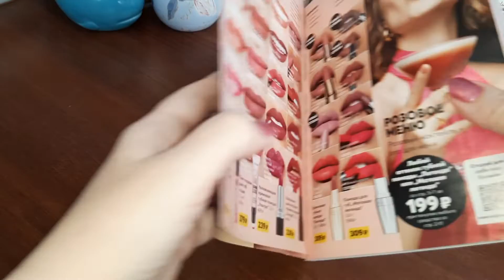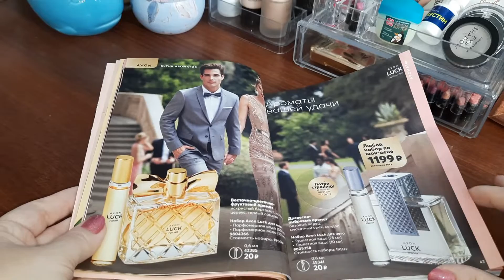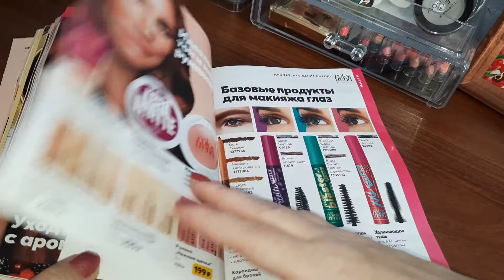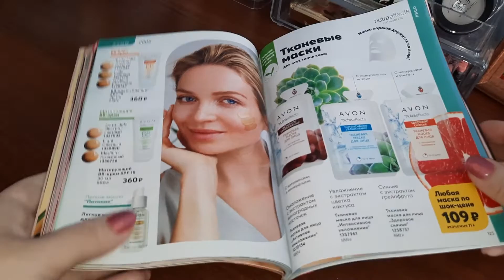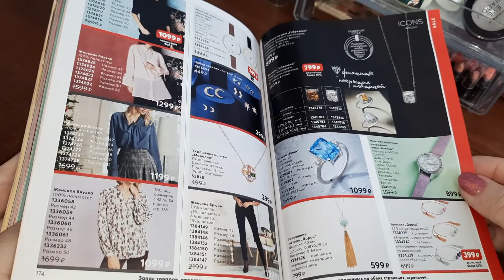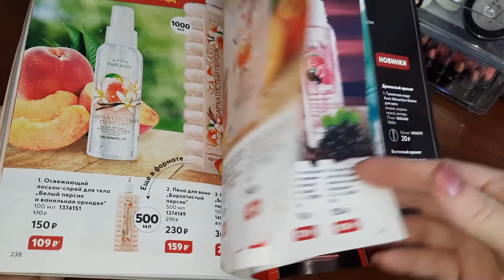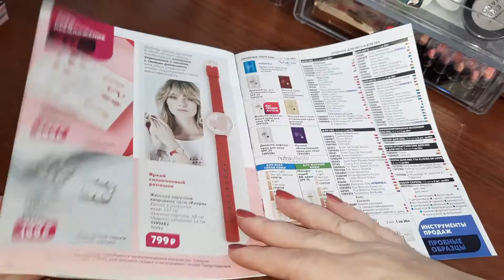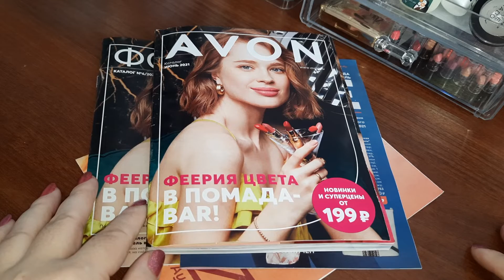Обзор каталога Avon - Июнь 2021